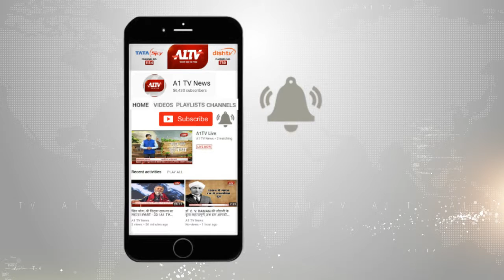राज्यपाल का "मोदी को फिर बनाना है पीएम" बयान पड़ा भारी